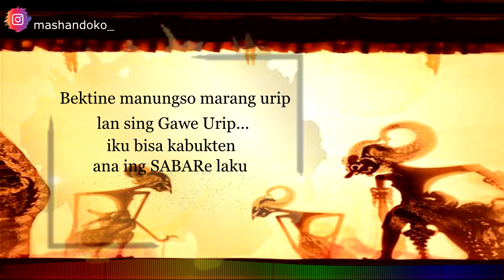Kejawen Jawa Kuno Story WA Jawa 30 detik - Bektine Manungso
Salam Rahayu Sedulur..Ini adalah video story wa jawa 30 detik, tentang pitutur jawa yang menginspirasi dan memotivasi hidup.

"Baktinya manusia akan hidupnya dan kepada Sang Pencipta, bisa terbukti dari sabarnya dan syukurnya dalam menjalani hidup".